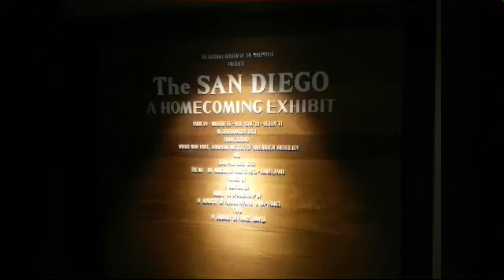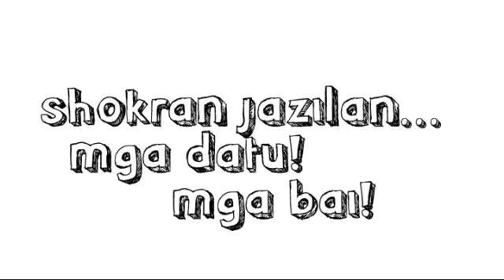Finding my relatives (Bahasa Maguindanaon)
Magkaibang lenggwahe sa pag uusap matalinong pinoy kayang makipagsabayan
"madeskarteng pinoy"